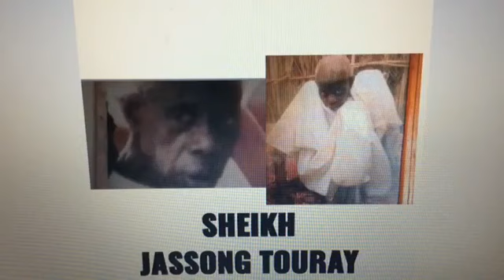(UMMUD)Jassong Touray 132